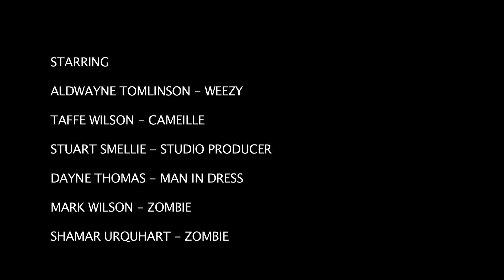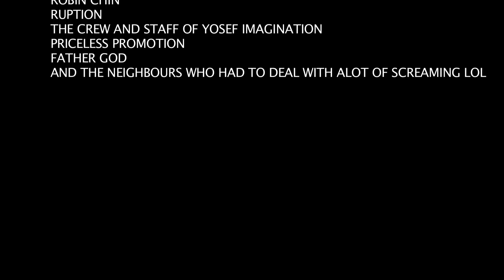THE FIRST JAMAICAN ZOMBIE FLIM - ZOMBIE FLIM - EPISODE 3